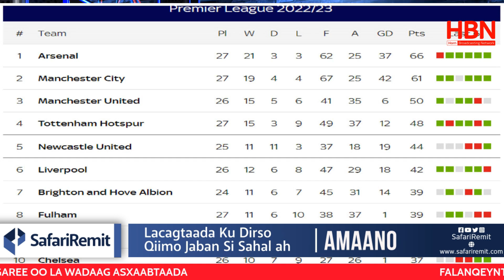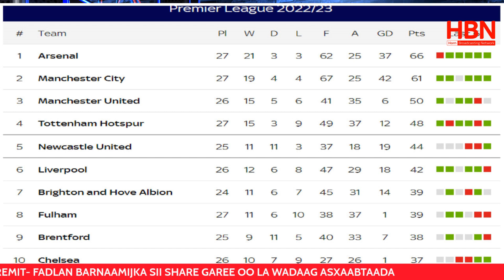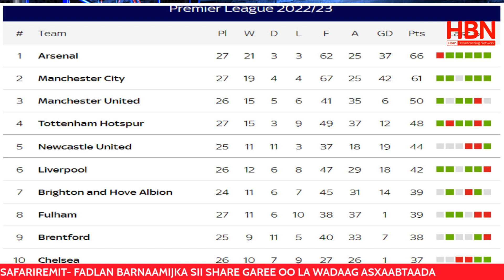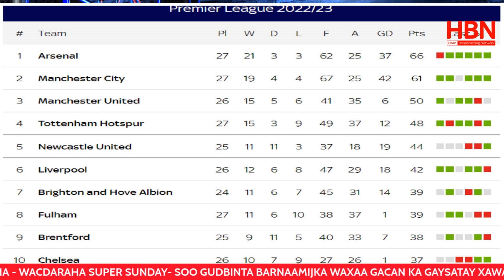ARSENAL SOO LAABASHADA G/JESUS MAXAY UGA MACNO TAHAY?